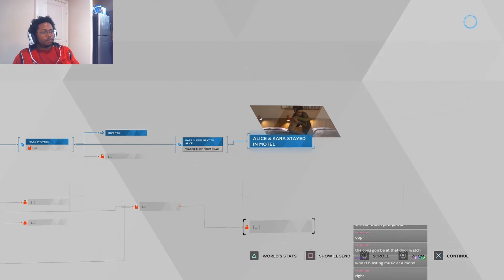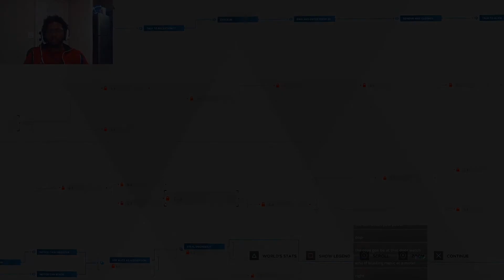Life Certainly is Strange - Detroit: Become Human Part 4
To be or not to be, that is question, but I'd like to ask a better one. To be Better or not to be Better. Guess im getting my answer whether I like it or not. Welcome to Detroit.